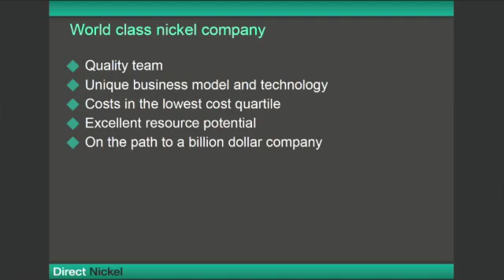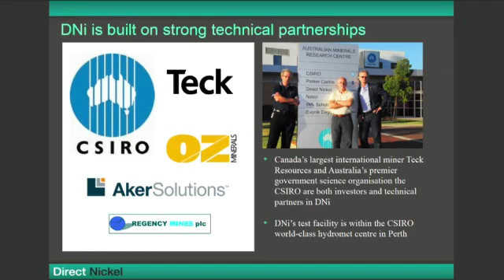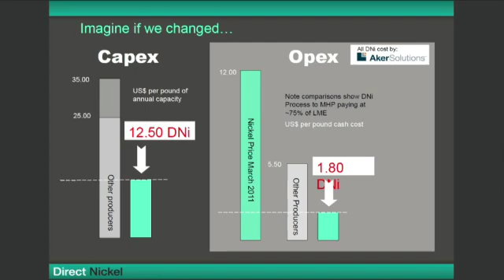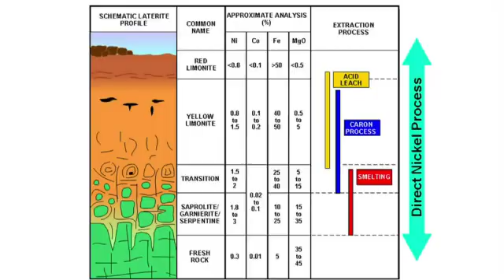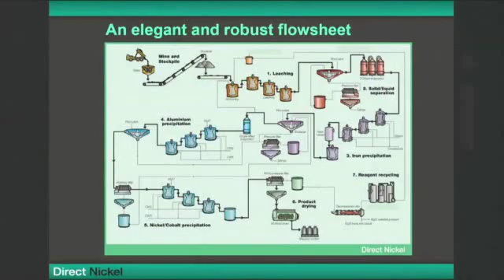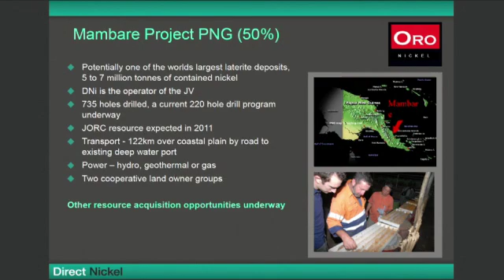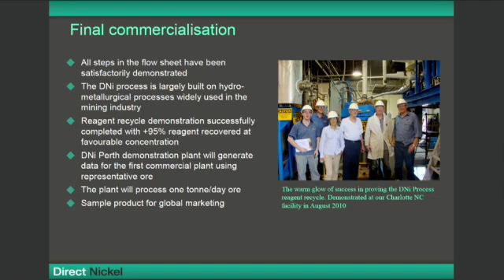Direct Nickel Capital Raising and Proposed Listing (DNi) - The Nickel Process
The Direct Nickel (DNi) Process is a hydrometallurgical process for nickel laterite deposits. It is believed to be the only process capable of treating the full laterite profile, from limonitic to saprolitic ores in a single flowsheet. It is a tank leach process that operates at atmospheric pressure, or with the option of mild pressure, and treats the ore at relatively low temperatures. The leach process uses a special reagent package to liberate in 2-4 hours more than 95% of the nickel, cobalt and other metals into solution. The insoluble residue is neutralised and sent to a waste disposal facility. The solution is then sequentially processed to extract the individual metals.

 The metal solution processing produces:

- A marketable mixed hydroxide (or oxide, or sulphide) product containing nickel and cobalt.
- Co-products Fe2O3, Al2O3 and MgO.
- A barren solution that is sent to the recycle circuit which recovers +95% of the reagent for reuse.

The high recovery of the reagent package is a unique feature in the DNi Process. Consequently, reagent consumption in the DNi Process is as low as 30kg/t of feed material compared to sulphuric acid leaching processes, which consume 300 to 1000kg/t.